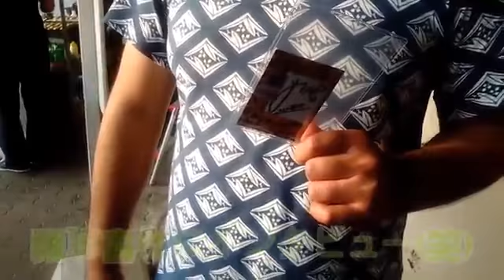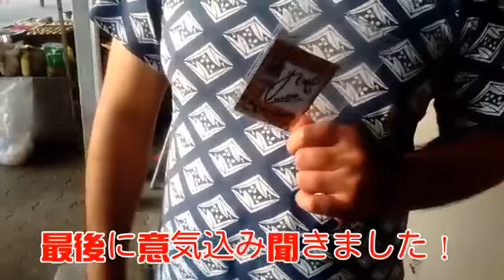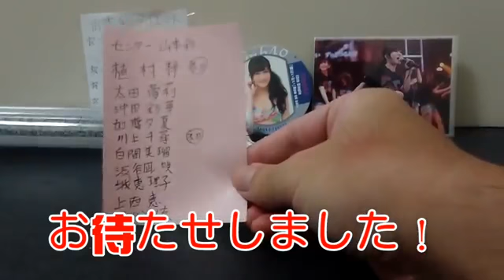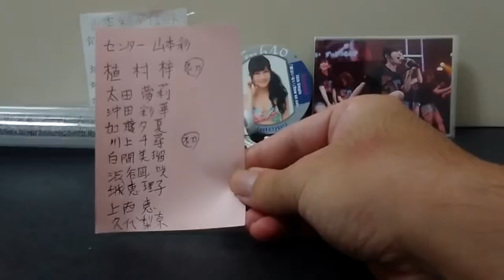[速報]NMB48 16thシングル僕以外の誰が選抜メンバーメンバー発表！ヤバすぎだろw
神推し:小嶋真子、古畑奈和、大場美奈、北川綾巴、上西恵、柏木由紀、加藤玲奈、入山杏奈、茂木忍です！ 乃木坂に関してはみなみ単推しです！.

選抜メンバー発表キタ！ 神推し:小嶋真子、古畑奈和、大場美奈、北川綾巴、上西恵、柏木由紀、加藤玲奈、入山杏奈、茂木忍です！ 乃木坂に.

作詞 : 秋元 康 / 作曲 : シライシ紗トリ / 編曲 : 佐々木 裕 AKB48 46th Maxi Single「ハイテンション」表題曲。 本楽曲は、2016年12月31日をもってAKB48とし.